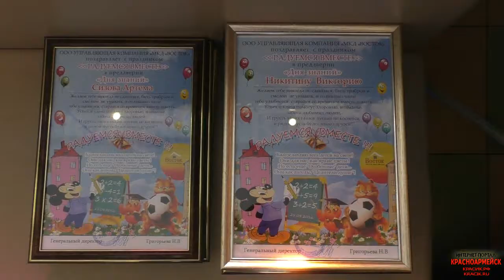Радуемся вместе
25 августа в кафе "Геоцинт" состоялся праздник для ребят приуроченный к 1 сентября.Организаторы праздника стали - социальная служба "Радуйся" при храме Вознесения и УК "МКД "Восток"
Г. о. Красноармейск 2016 год